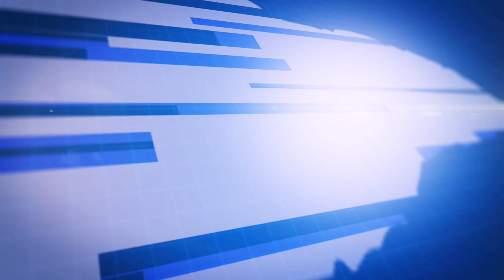🔴 Les autorités judiciaires demandent la levée de l'immunité parlementaire de Max Mathiasin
dans le cadre d'une enquête sur un détournement présumé de fonds publics à la Caisse des Ecole de Pointe-à-Pitre

La réaction du député de la 3e circonscription ⤵️